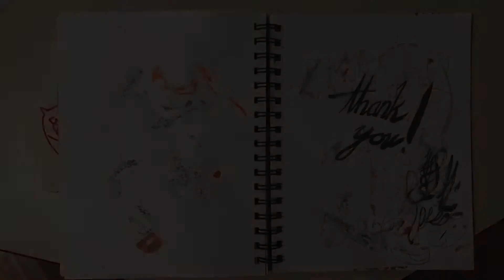AlexAlvarado Inktober2017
This is a quick flip through of the work I created for Inktober 2017.  Can't wait to start 2018!